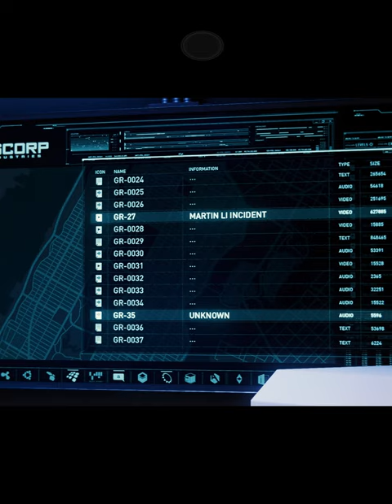Martin Lee Incident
Otto and Osborn experimenting on Young Martin Lee